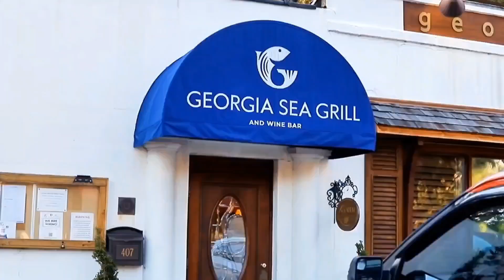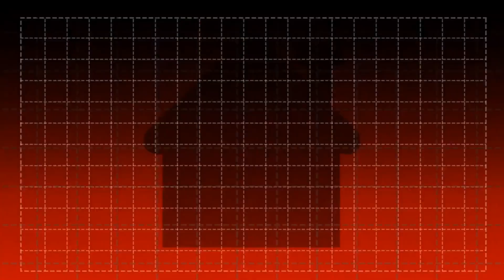Pros + Cons of Living on Saint Simons Island [IS IT WORTH IT?] - Relocating to SSI, Georgia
Welcome to 'The Pros and Cons of Living on SAINT SIMONS ISLAND, Georgia.' In this video, we'll cover the top 5 pros and top 5 cons that you need to know when relocating to Saint Simons Island, Georgia.

Whether you're moving for work, for school, or for a change of scenery, the Golden Isles has something for everyone. So join us as we explore all that St. Simons, Georgia has to offer, and start planning your move today!

📲 We have so many people contacting us who are moving here to SSI Georgia and we ABSOLUTELY love it! Honestly if you are moving or relocating here to the Golden Isles or South Georgia, I'd love to be your Realtor + make that transition so much easier on you!

Reach out and let's get started!

Horizon Realty, LLC 411949